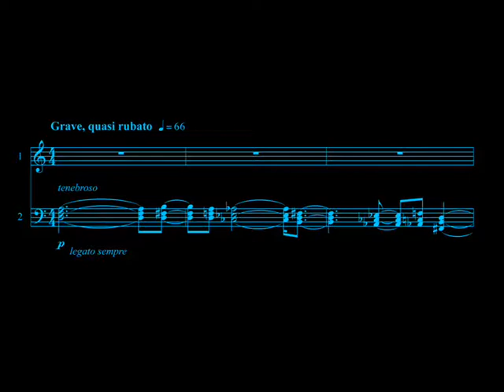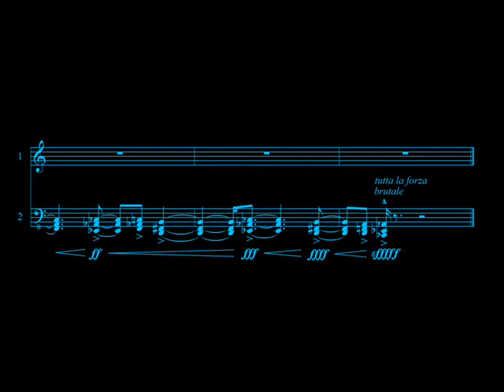Zoltán Göncz - Algo-Rhytmic Studies 2/3 - Palimpsest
Zoltán Göncz: Three Algo-Rhytmic Studies - for two pianos 2/3 - Palimpsest (1996)
Fragment from the "Great Canon" - in memoriam Tibor Iványi

József Balog, Zsuzsa Kollár - piano
(concert recording)